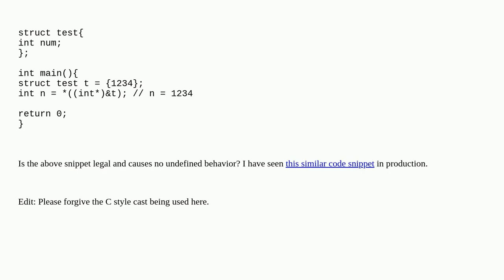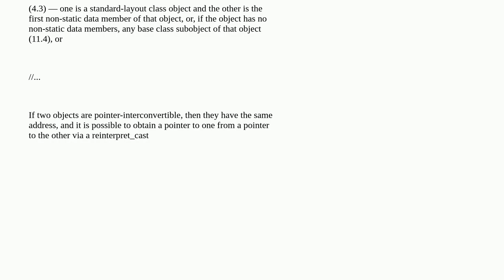Is casting a struct to an integer legal?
A special thanks goes out to the community

  language-lawyer standard-layout struct c++